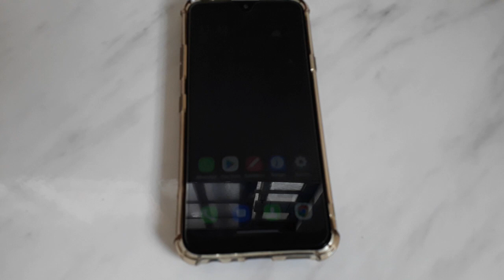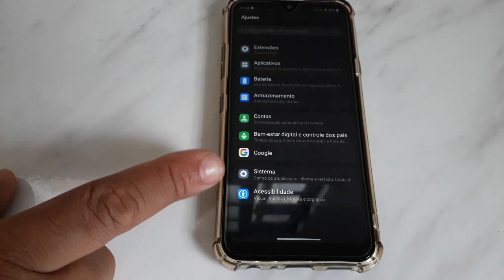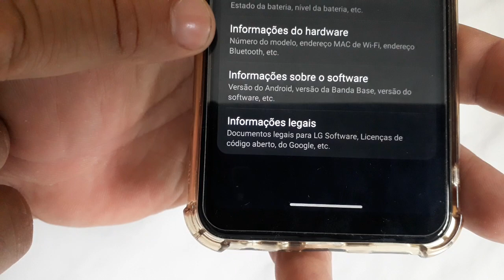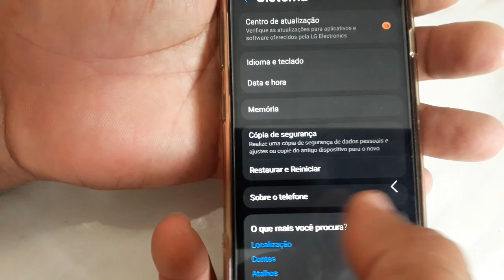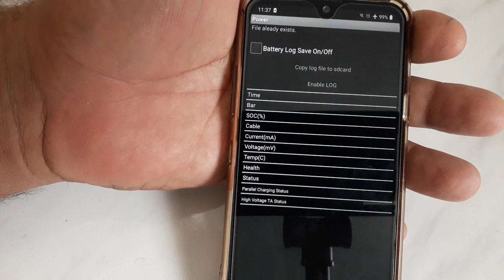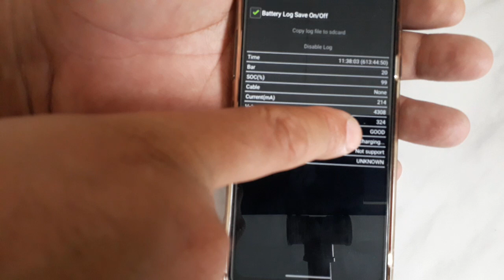COMO CALIBRAR A BATERIA DO LG k10, k11, k12, k40S Q6 ENTRE OUTROS MODELOS LG | códigos secretos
Como calibrar a bateria dos celulares LG k10, k11, k12, k40S Q6 e de vários modelos da LG, galera, se você fizer o procedimento corretamente e não acontecer nada no aparelho, provavelmente o seu aparelho não aceita essa opção, blz

Código *#546368#* número achado #